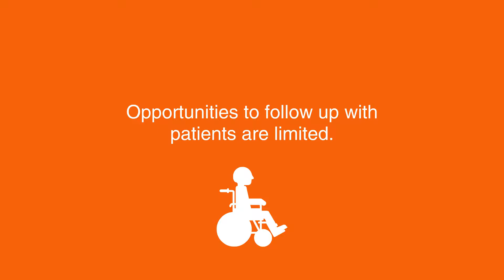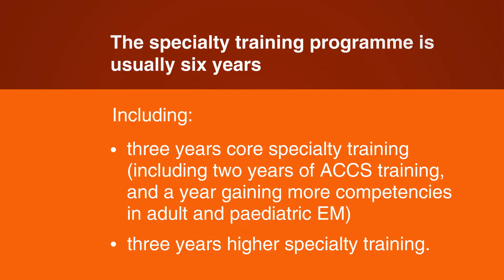Specialising in emergency medicine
Unsure what to specialise in? Find out about some of the NHS specialties - the benefits, the challenges and one of the possible training pathways you could consider.